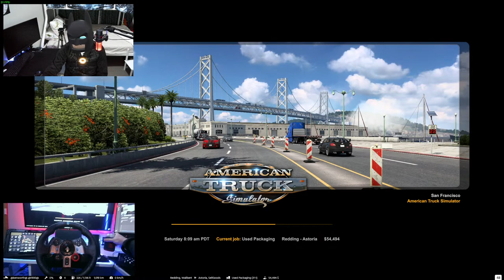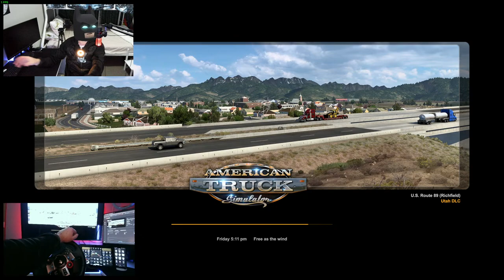Anzac Biscuits on ATS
Come and join me as I deliver all sorts of goods across MERICA with the Boys.